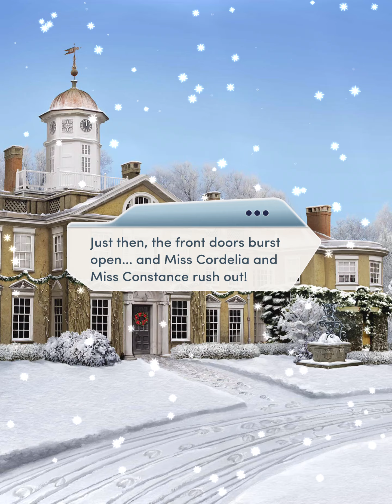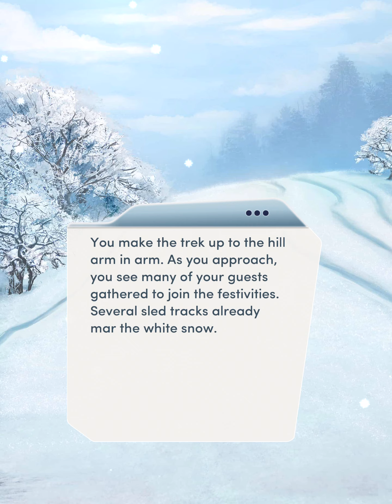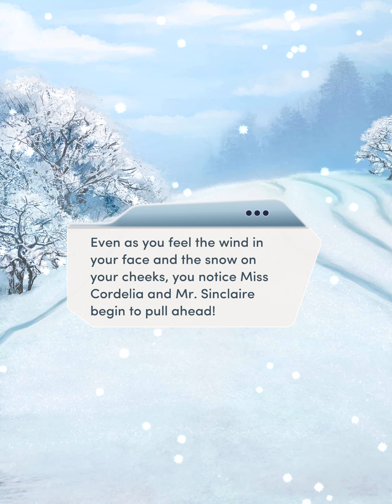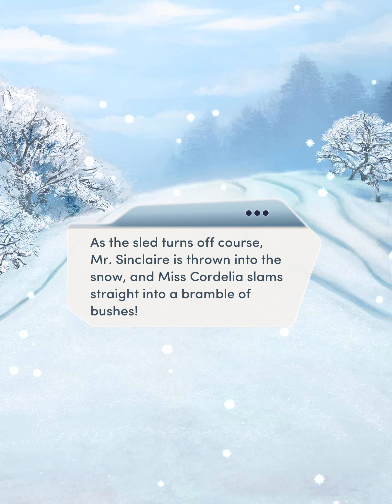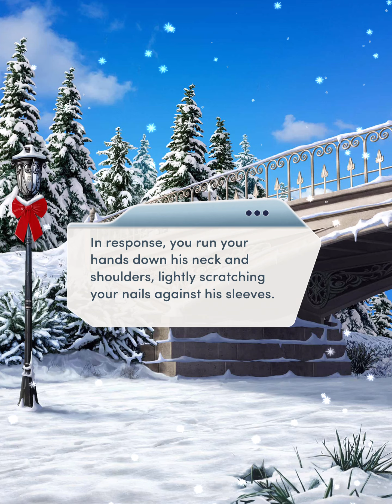[Mr. Sinclaire] Choices: Desire & Decorum First Winter Chapter 03